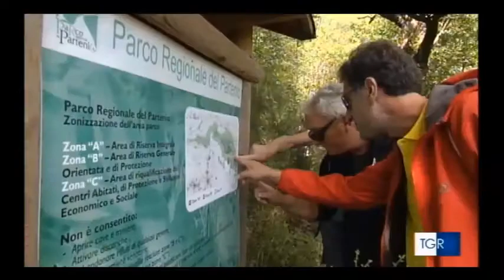SUMMONTE (AV) - Tg3 - Sentieri Mediterranei 23-24-25/09/2016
Articolo andato in onda nel Tg3 regione del 24/09/2016 delle 14:00

Sentieri Mediterranei, la kermesse di musica etnica che coniuga musica, intrattenimenti, gastronomia locale, banchetti medioevali, giocolieri ed artisti di strada.
La rassegna del Festival Internazionale di Musica Etnica “Sentieri Mediterranei”, ideata dal primo cittadino On. Pasquale Giuditta, promossa e realizzata dal Comune di Summonte, torna ad animare il borgo per tre giorni consecutivi, perla ricca di storia, cultura e tradizioni.

L’evento è finanziato dalla Regione Campania, che ha ritenuto il progetto meritevole di attuazione. Il Festival è in grado di arricchire e legare popoli attraverso linguaggi articolati, ma universali, quali la musica, la storia, le tradizioni, frutto di un processo figlio dei tempi che abbraccia l’umanità, richiama gente da ogni dove.

Le caratteristiche viuzze del centro storico sono state prese d’assalto dalla gente che continuava ad accorrere e ad affollare le strade, attratta dai gradevoli odori dei cibi provenienti dagli stand e catturata dalla musica dei trombettieri che sfilavano per le vie di Summonte.

Una fiumana di persone si è diretta alla volta del suggestivo Castello Medioevale, illuminato da una luce fioca che rendeva tutto ancora più magico e misterioso.